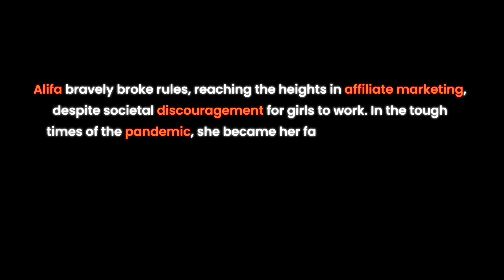Behind the Success of Alifa Khanum - Bizgurukul